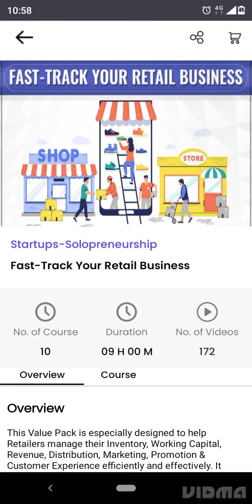fast track your retail business. अपने बिजनेस बड़ा कैसे करें।By Bishal Kumar Gupta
Fastrack your retail business. अपने बिजनेस को कैसे बड़ा करें। इस वैल्यू पैक को उस प्रकार से डिजाइन किया गया है कि अपने बिजनेस को कैसे बड़ा कर सकते है।
बिजनेस को कैसे फ्रेंचाइजी मॉडल पर ले जाया जा सकता है इसके बारे में इसमें बताया गया है।
एक बिजनेस से दो बिजनेस कैसे करें एक स्टोर से दो स्टोर कैसे खोलें
गले पड़ना बैठना पड़े
यदि विदेश में भी है फिर भी बिजनेस चलता रहे उस तरीके से
आप इसके लिए मेरे कांटेक्ट नंबर 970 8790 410 पर कांटेक्ट कर सकते हैं।
an initiative by Dr.Vivek Bindra